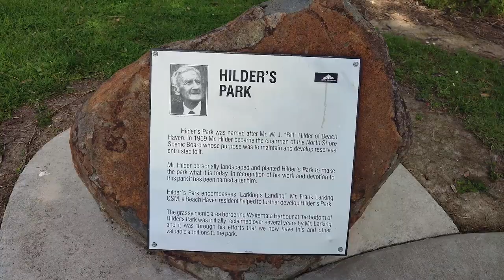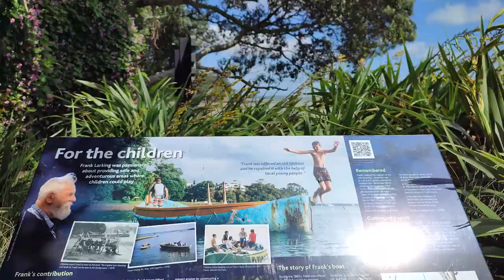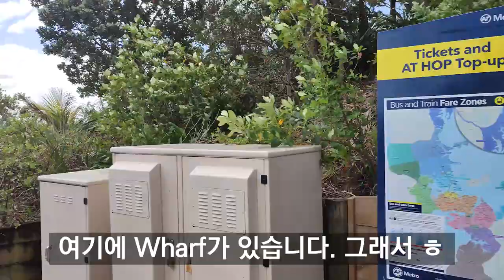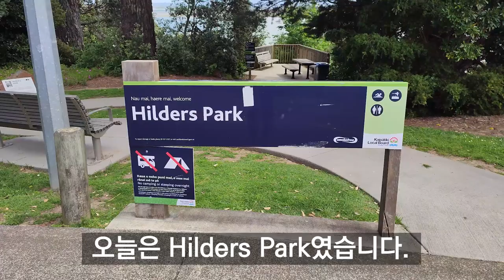Hilders Park In NZ(뉴질랜드 힐더스 공원)